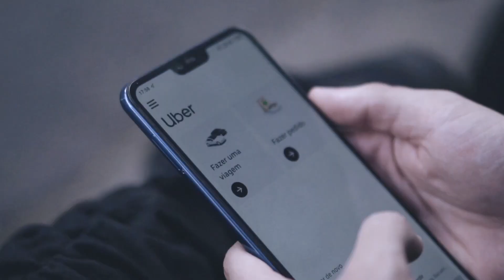Uber Taxi Driver Job Salary in Dubai UAE - Dubai Taxi Driver Latest Jobs Salary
You can get some more commission if you work as a taxi driver in Dubai UAE. This video will provide you the latest information and then you can easily decide.